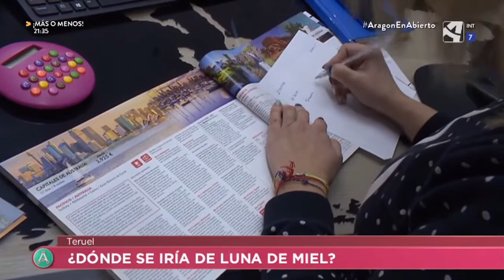¿Dónde se iría de luna de miel?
Salimos a la calle para preguntar a los turolenses dónde se irían de luna de miel. También hemos estado en una agencia de viajes para que nos propongan una luna de miel rara y diferente.